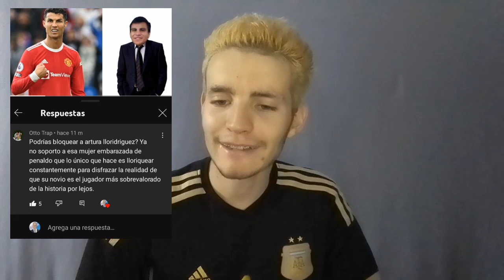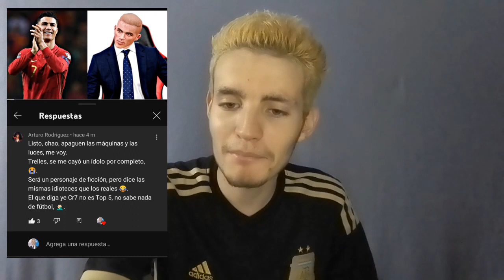Otto Trap VS Arturo Rodríguez / LA GRAN RIVALIDAD / Trelles Te Atiende #8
En esta oportunidad hago la parte 8 del TrellesTeAtiende para hablar de la gran rivalidad entre Otto Trap y Arturo Rodríguez. El fan de Messi VS el fan de Cristiano Ronaldo.